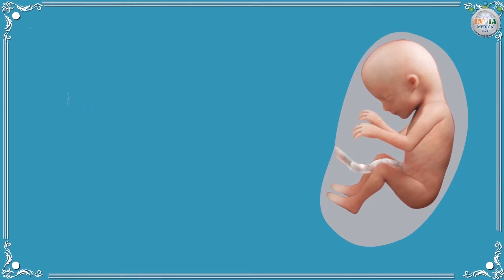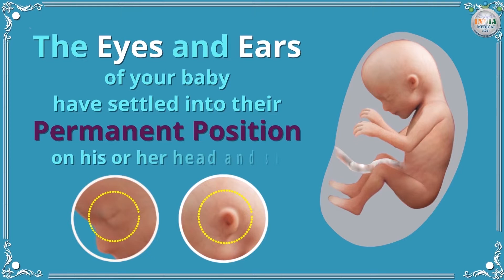Baby’s Development at 16th Week of Pregnancy Part 1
Description: What is going on with your baby at 16 weeks pregnant? How is your baby growing when you are 16 weeks pregnant?